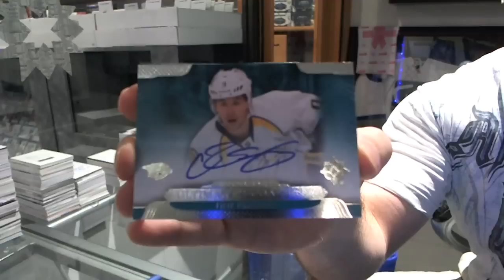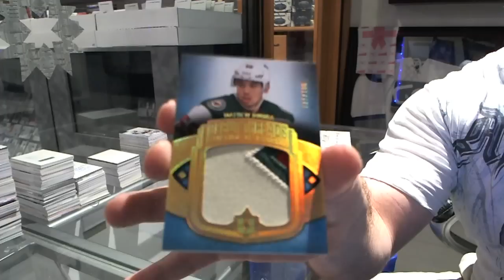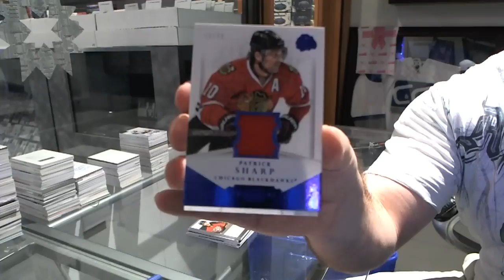13-14 Dominion & Ultimate Hockey 2 Box Break - C&C #4102